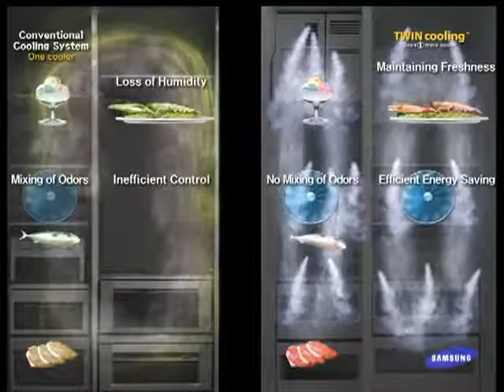Samsung koelkasten met Twin Cooling | De Schouw Witgoed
Ontdek de voordelen van Twin Cooling in uw Samsung koelkast: energie besparend en optimaal voor uw levensmiddelen.